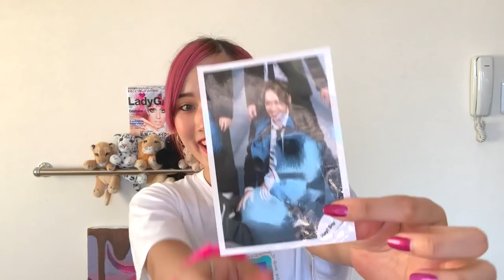【爆買い】最近買ったもの全部紹介するね☆キャピ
〒150-0012
東京都渋谷区広尾1丁目13番1号 フジキカイビル広尾 7階